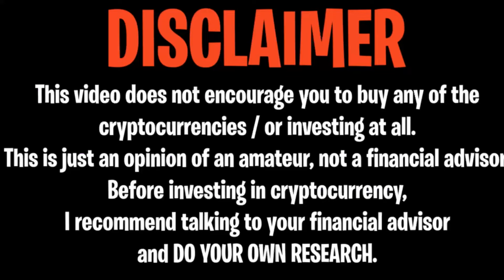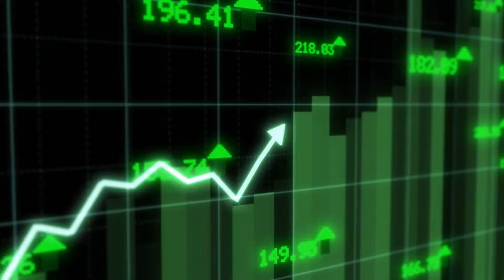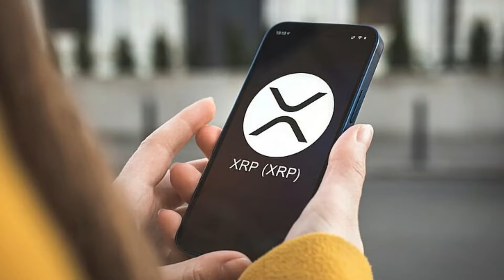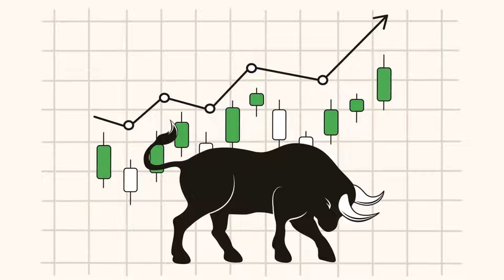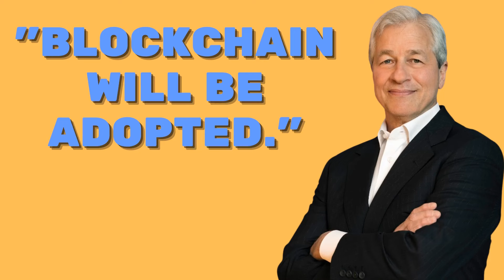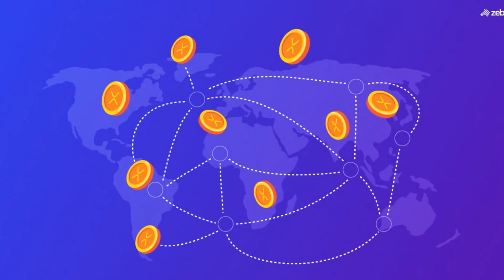XRP RIPPLE: BLACKROCK DID MADNESS !!! MASSIVE PUMP AHEAD (XRP ETF IN DAYS) - RIPPLE XRP NEWS TODAY